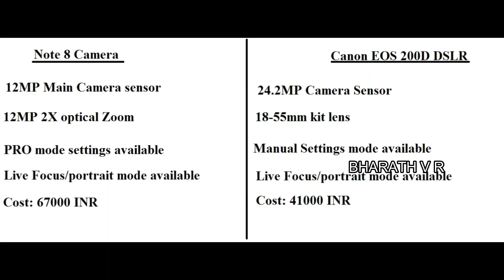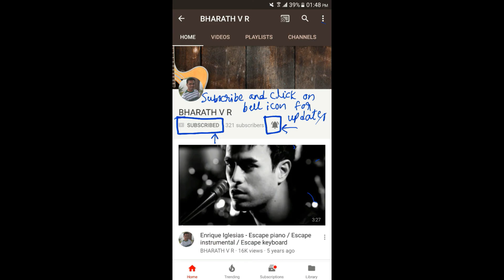Smartphone vs DSLR | worth buying a flagship over DSLR?